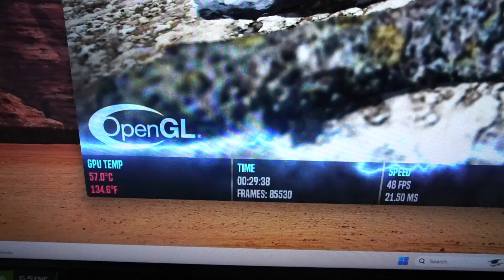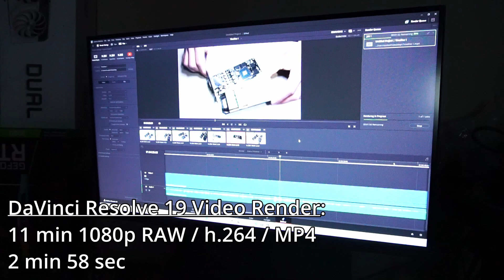i7-9700K & RTX 3060 in 2025! Gaming, Rendering, & Encoding tests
I  test run a custom PC with the following hardware:

Gamdias Talos E3 PC Case
Gigabyte Aorus Z390 PRO WiFi Motherboard
Intel(R) i7-9700K CPU
ASUS TUF Gaming OC RTX 3060 Graphics Card
512GB Samsung 970 PRO NVMe Solid State Drive
512GB Timetec 512GB 2.5" SSD
32GB Timetec 3200MHz DDR4 RAM
Corsair 240mm AIO CPU Cooler
EVGA Sueprnova 750W PSU

0:00 Intro
1:21 Build showcase
3:23 DaVinci Resolve Video Render
3:30 Handbrake Video Encoding
3:36 Cinebench 2024
3:41 Thank you :)
3:50 The Last of Us Pt 2
4:27 Indiana Jones and the Great Circle
5:03 Cyberpunk 2077
5:42 Half Life 2 RTX Demo
6:22 GTA V Enhanced
6:53 FortNite DX 12
7:18 FortNite Performance
7:47 Session Skate Sim
8:13 Dead by Daylight
8:38 Bye